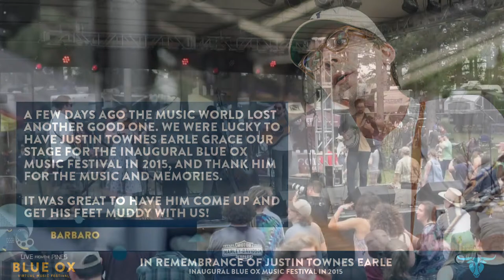Blue Ox: Live from the Pines: Friday, August 28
Live from the Pines August Edition features 2 nights of an all regional lineup live streamed from Whispering Pines Campground in Eau Claire, Wisconsin.

0:11:44 - Feeding LeRoy (live)
1:14:32 - Barbaro (Blue Ox 2019 archival set #1)
1:44:56 - Them Coulee Boys (live)
2:56:59 - Barbaro (Blue Ox 2019 archival set #2)
3:23:22 - Horseshoes & Hand Grenades (live)

If Blue Ox has ever made an impact in your life, whether it was through the people you met here who are now your best friends, to opening your mind to new music and creative expression, to an unforgettable camping adventure, then please consider contributing if you can to help keep the experience alive into the future. In addition to helping assure our family owned festival’s wellbeing, your contribution will also help cover the operational costs of putting this virtual event on, the performing artists and their crew.

Your generosity is greatly appreciated. Thank you for being such a supportive community! We look forward to seeing everyone in 2021!!!